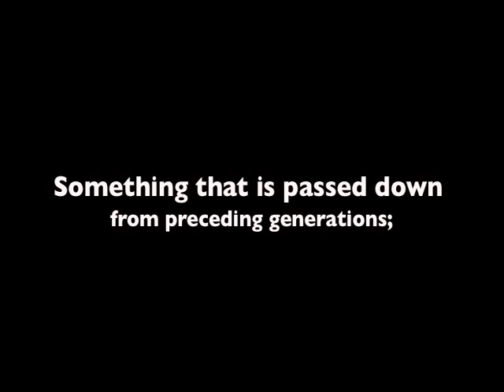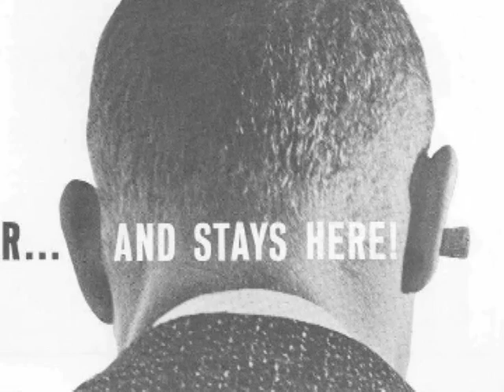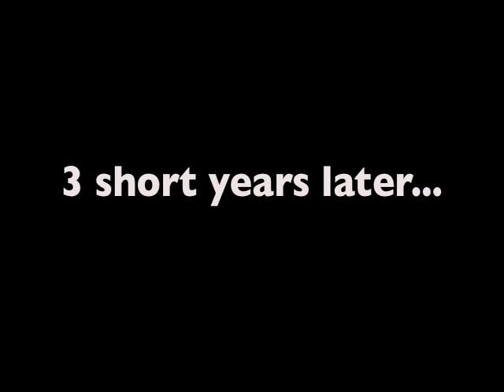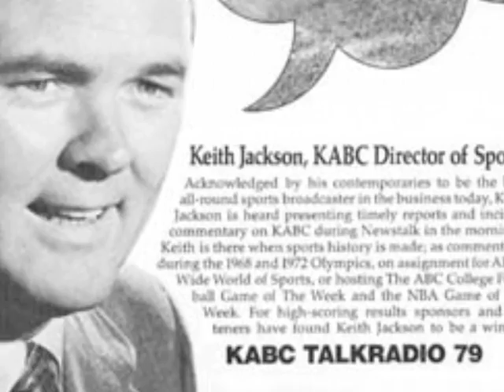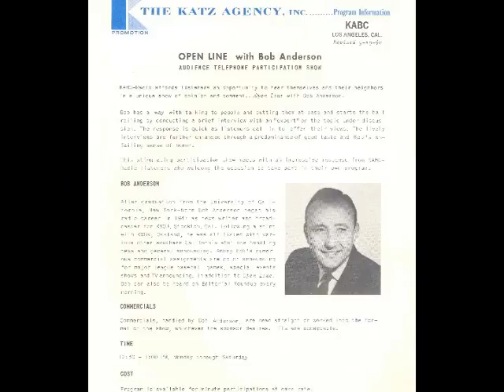Heritage: The History of Talkradio 790 KABC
A brief history of Los Angeles radio station Talkradio 790 KABC, America's first full-time talk station.